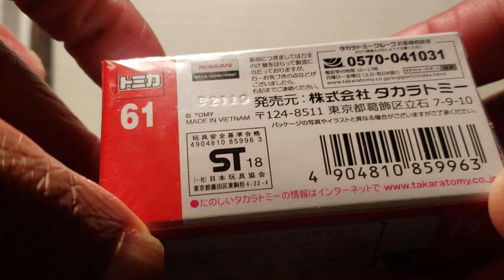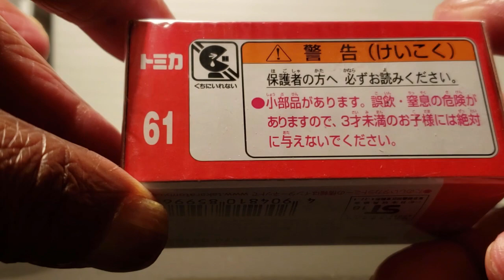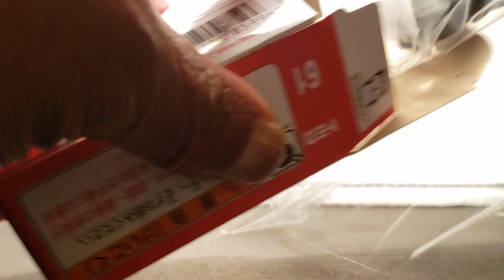TAKARA TOMY NISSAN FAIRLADY Z NISMO POLICE CAR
My channel is about my love for collecting die-cast cars. And I enjoy sharing my car finds from the flea market to the department store.
Come be apart of my diecast family

Thanks, guys for watching my channel
GARY'S HOT WHEELS COLLECTION